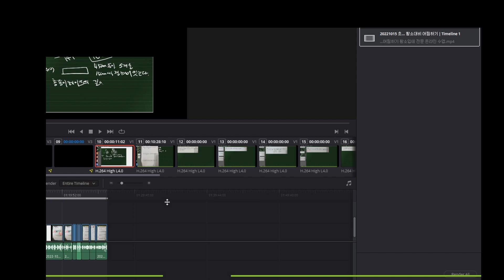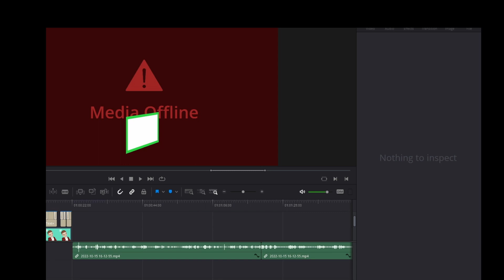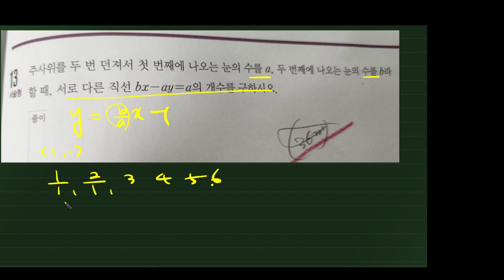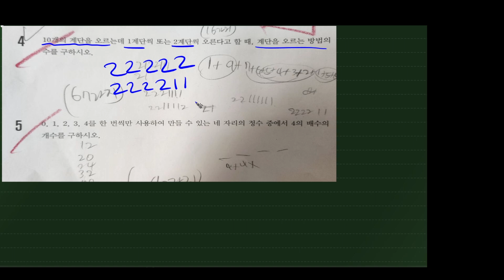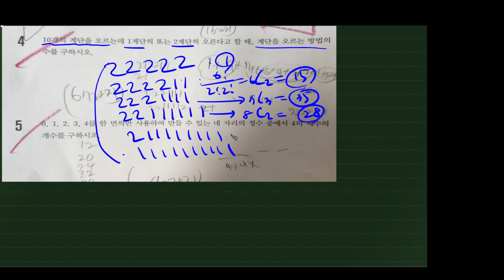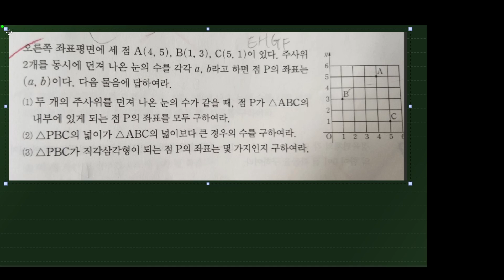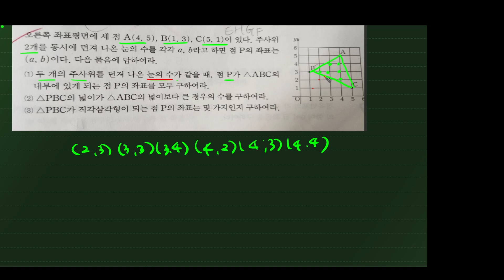중2하 최상위 에이급 확률심화문제풀이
중2하 최상위 에이급 확률심화문제풀이  최상위 수학 에이급수학 구매하셔서 들으세요 ^^